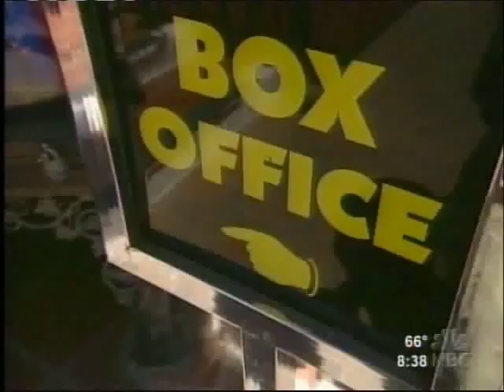The Follies on the Today Show: Extreme Seniors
Originally aired on April 18th, 2005, the Today Show takes a look at Dorothy Kloss, the Guinness Book of World Records Oldest Performing Showgirl.